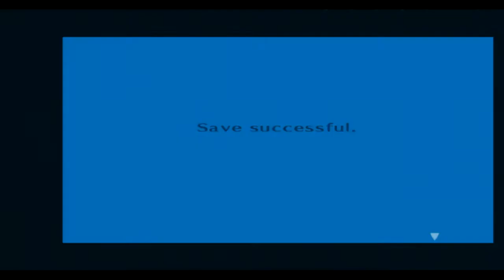Persona 3 Part 6